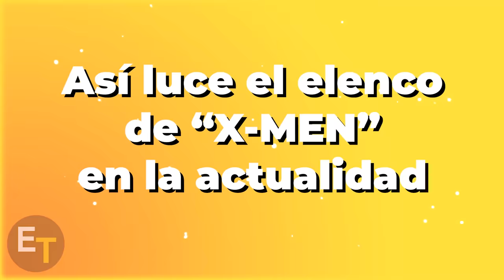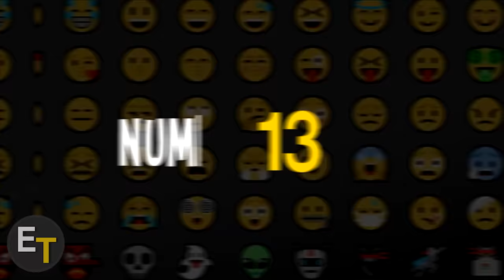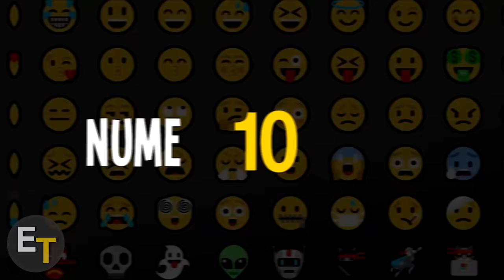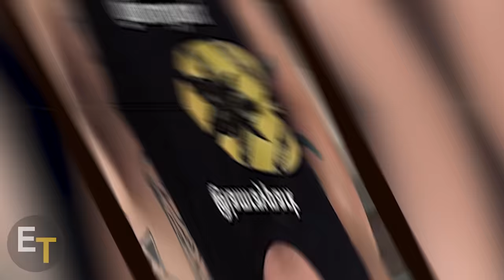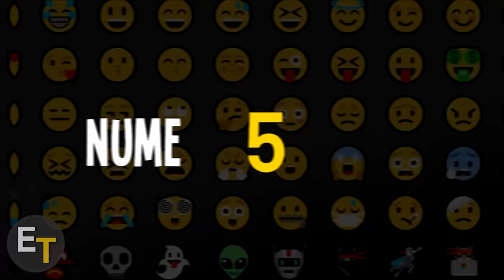Mira Como Han Cambiado Los Actores de X-Men 23 Años Después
Elenco de X-Men Antes y Ahora (23 Años Después)

"X-Men" fue la primera película de superhéroes que realmente se hizo un hueco en el género.
Fue oscuro, divertido y se mantuvo fiel al material original mientras se tomaba algunas libertades.
Aunque el cine moderno parece estar dominado por las películas de superhéroes, la serie "X-Men" sigue ocupando un lugar especial en el corazón de la gente.
En su honor, retrocedamos en el tiempo para descubrir qué pasó con el elenco de "X-Men".

Reparto Principal:
Hugh Jackman como Logan / Wolverine
Patrick Stewart como Charles Xavier / Profesor X
Ian McKellen como Erik Lehnsherr / Magneto
Famke Janssen como Jean Grey
James Marsden como Scott Summers / Cíclope
Halle Berry como Ororo Munroe / Tormenta
Anna Paquin como Marie D'Ancanto / Rogue
Tyler Mane como Victor Creed / Dientes de Sable
Ray Park como Mortimer Toynbee / Sapo
Rebecca Romijn como Raven Darkölme / Mystique
Bruce Davison como Robert Kelly

Canción:
Alive - Ikson

Edición: Pascual Villasana

Creador: Johanser